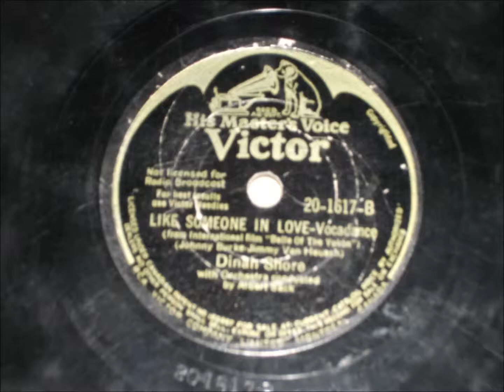Like Someone In Love - Dinah Shore - 1944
From the international film 'Belle of the Yukon'
Johny Burke - Jimmy Van Heussen.
With orchestra conducted by Albert Sack.
78 Rpm Hmv Victor 20 -1617 B.
Flip side 20 -1617 A Sleigh ride in July.